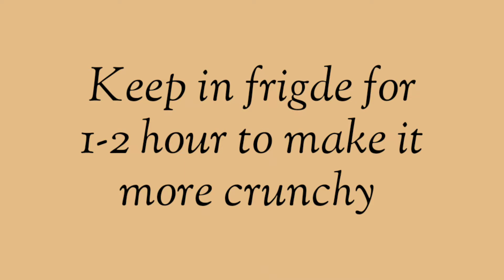Soya Cutlet | Veg Starter | Healthy Snack Recipe | Soya Chunks Recipe | Soyabean ke Kabab Recipe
Topics Covered : -
cutlet recipe,
veg cutlet recipe,
snack recipe,
starter recipe,
soya cutlet,
soya cutlet recipe,
soya cutlet with potato,
soya cutlets recipe healthy,
soya cutlet recipe with breadcrumbs,
soyabean cutlet,
soya badi cutlet,
soyabean cutlet recipe,
soya badi ke cutlet,
soya chunks cutlet recipe,
easy soya cutlet,
soya keema cutlet recipe,
veg soya cutlet recipe,
soya pudina cutlet,
soyabean ke Kabab,
healthy kabab recipe,
soya patties,
soya tikki,